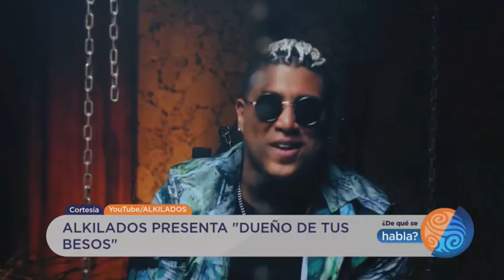De qué se habla | Emisión 29 de agosto de 2021